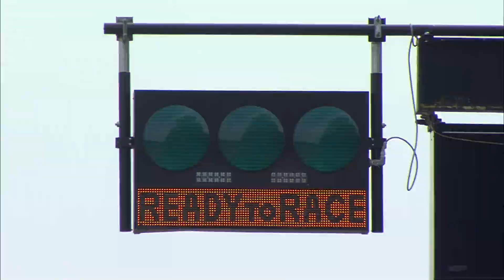South Africa Promo Top Passes